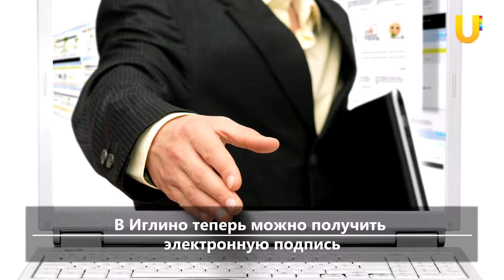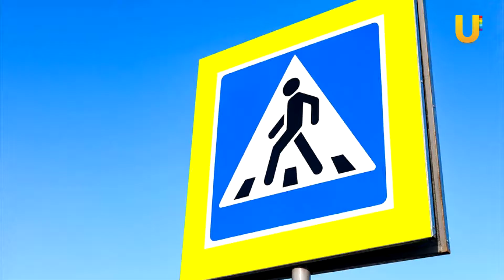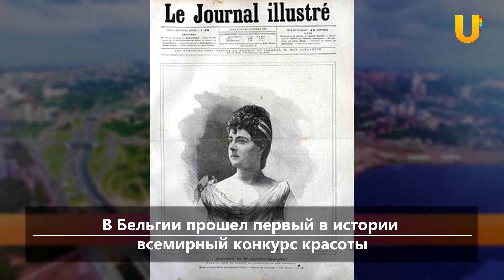UTV. Новости центра Башкирии за 18 сентября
Смотрите в выпуске:
- Кадастровая палата поможет оформить новый дом

- В Башкирии на трассе опрокинулся КамАЗ с бревнами

- В Иглино проводится конкурс для молодых семей

- В Благовещенском кванториуме СИБУР прошел день открытых дверей

- Подведены итоги благотворительной акции «Кто бежит? Все бегут!»

- В Благовещенске состоится всероссийская благотворительная акция «Под флагом Добра!»

- В Кармаскалинском районе построили надземный пешеходный переход

- В Кармаскалинском районе идет подготовка к Международному Аксаковскому празднику

- На празднике «Пчелотуй» жительница Чишмов взяла 1 место

- Благоварский район лидер по сбору сахарной свеклы

- В Благоварском районе прошел субботник в рамках Всемирного дня чистоты